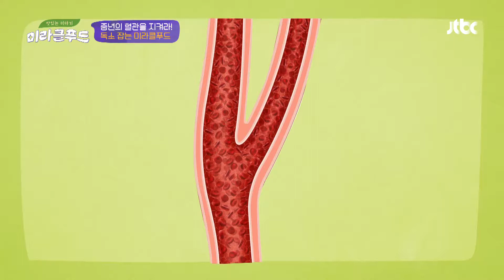혈관도 지키고! 독소도 잡는! 비타민 풍부 ★꽈리고추★ 맛있는 이야기 미라클 푸드(Miracle Food) 67회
다른 일반 고추에 비해 꽈리고추는
비타민K가 1.5배나 ↑, 좋은 성분인
베타카로틴도 16배나 많은 꽈리고추
노화되고 딱딱해지는 혈관을 예방!